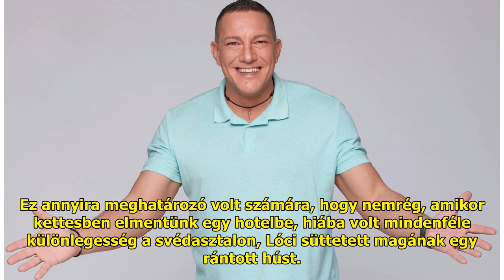Németh Kristóf meglepő családi titokról rántotta le a leplet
– Tősgyökeres budapestiként me...